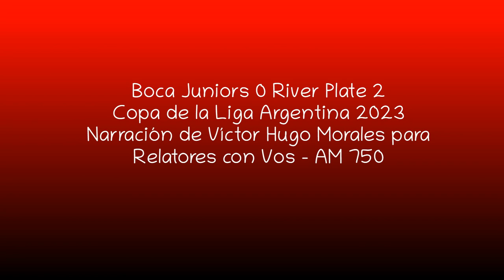Boca 0 River 2 - Copa de la Liga 2023 (por Víctor Hugo Morales)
Los goles del partido, por Víctor Hugo Morales y Alejandro Apo para Relatores con Vos en AM 750.